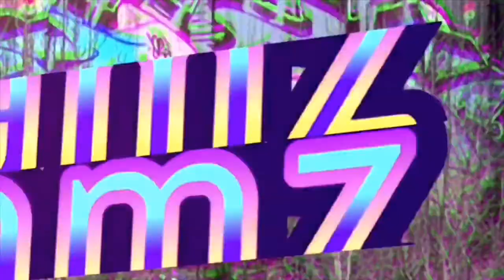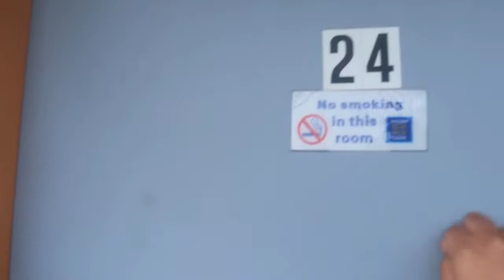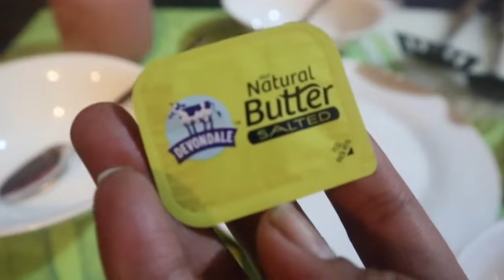OUR DAILY JOBS ON THE ROAD | FIRST TIME COOKING ON CAMP, CORN COW.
Blessings 😍😍